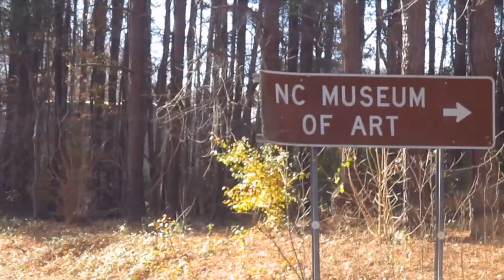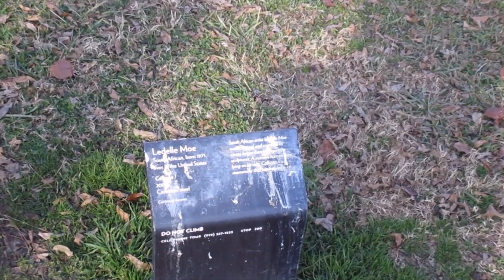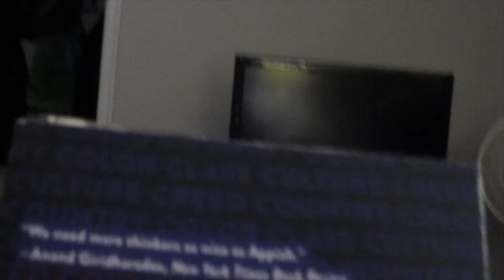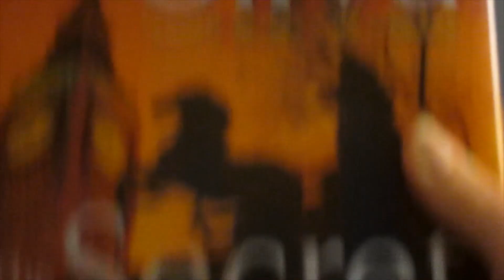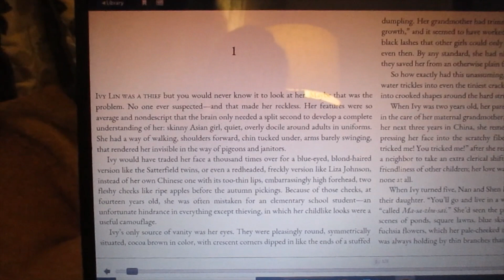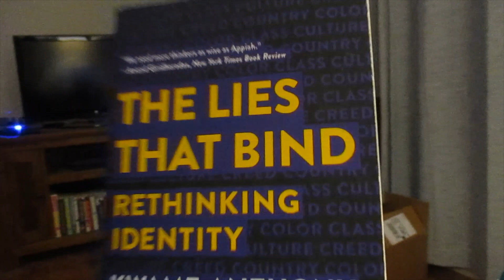December-January vlog with MidMonthBookBash cozy reading night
Books mentioned:
Thomas Hardy, The Return of the Native
Susie Yang, White Ivy
Kwame Anthony Appiah, The Lies That Bind: Rethinking Identity
Daniel Silva, The Secret Servant (Gabriel Allon #7)